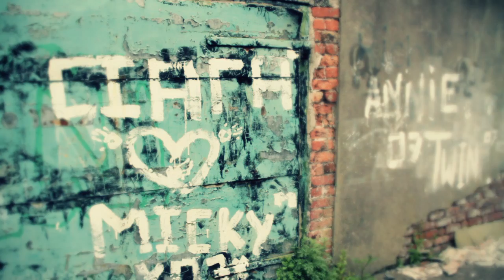jump cuts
quick video about jump cuts on tv, watch and let me know what ye think!

Equipment:
Canon 7d 18-135mm
Zoom h4n
after effects